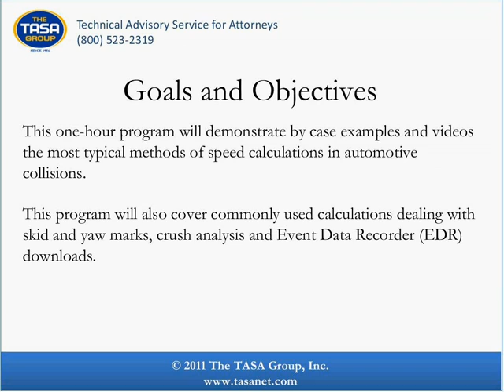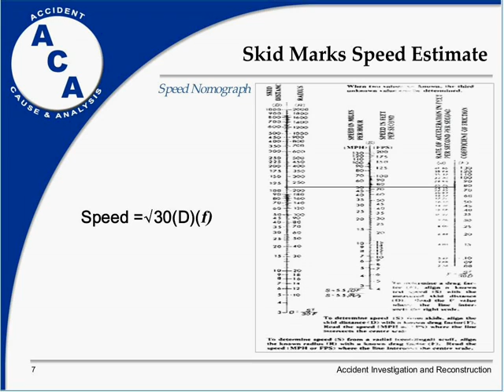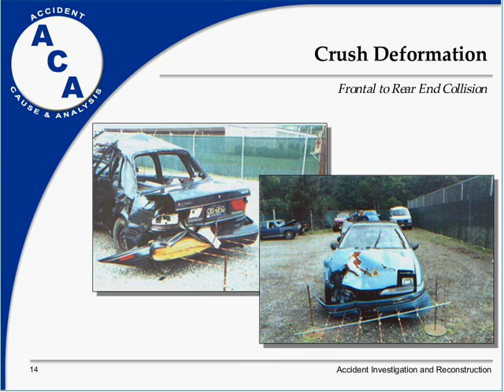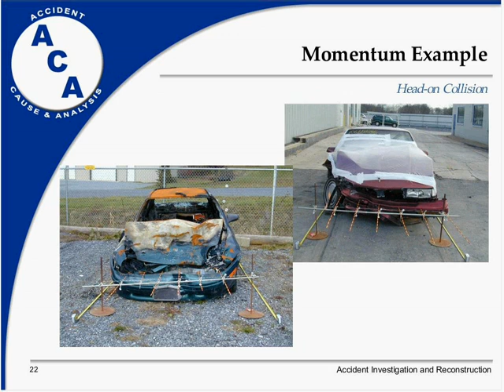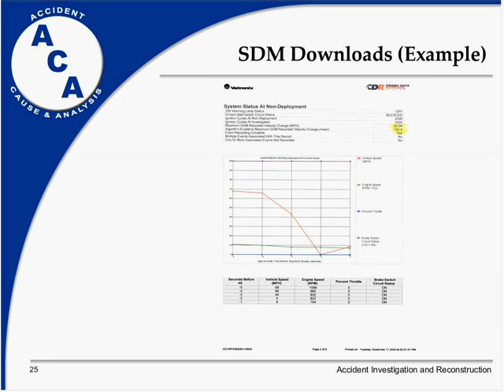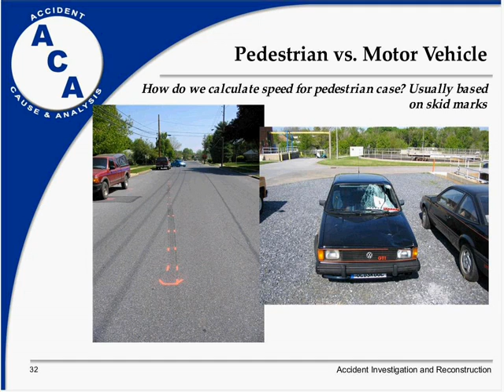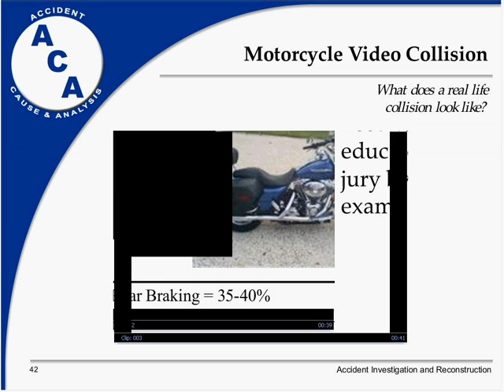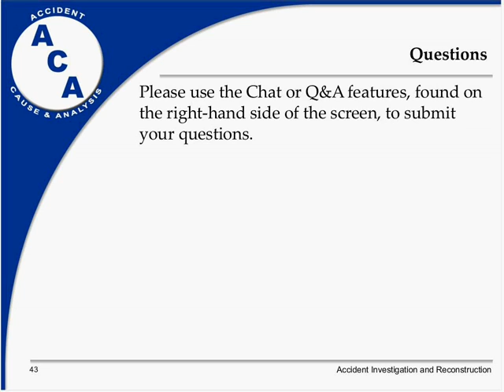Speed Analysis and Calculations for Attorneys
On Tuesday, February 22, 2011, at 2 p.m. ET, The TASA Group, Inc., in conjunction with Traffic Accident Reconstructionist Frank Costanzo, presented a free, interactive, one-hour webinar, Speed Analysis and Calculations for Attorneys, for all legal professionals.
This one-hour program demonstrated by case examples and video the most typical methods of speed calculations in automotive collisions.

This program also covered commonly used calculations dealing with skid and yaw marks, crush analysis and Event Data Recorder (EDR) downloads.